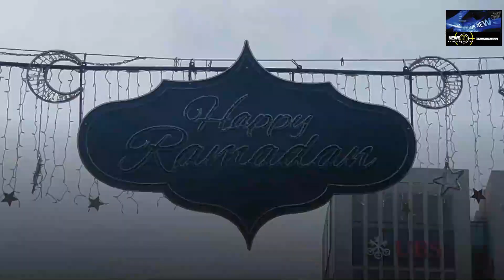Francoforte la Mecca Europea per i Musulmani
Francoforte diventa la prima città tedesca ad installare le luci del Ramadan.
Francoforte è diventata la prima città in Germania ad appendere decorazioni per il Ramadan, ispirandosi all'esposizione di Londra del 2023. I lavoratori hanno installato luci a forma di stelle e mezzelune, con una tavola centrale con la scritta "Buon Ramadan" nel centro della città. Francoforte ospita circa 150.000 musulmani, circa il 15% della popolazione, che attualmente si stanno preparando per l’inizio del Ramadan il 10 marzo.
Il Partito dei Verdi tedesco, che governa Francoforte, aveva già provato a introdurre le luci del Ramadan, ma in precedenza era stato bloccato dai legislatori dell'opposizione. Mentre alcuni hanno criticato il costo, che si ritiene sia compreso tra 50.000 e 100.000 euro (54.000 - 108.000 dollari), i funzionari della città affermano che le luci inviano un messaggio importante.